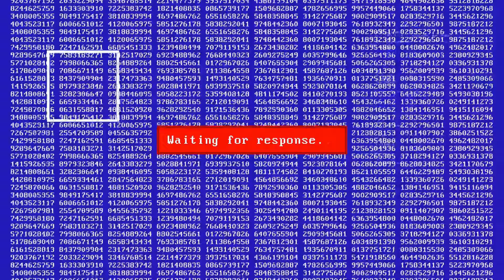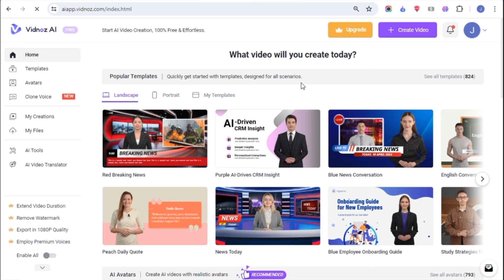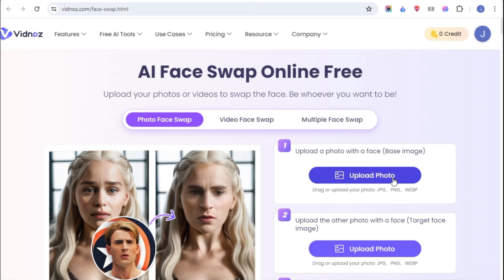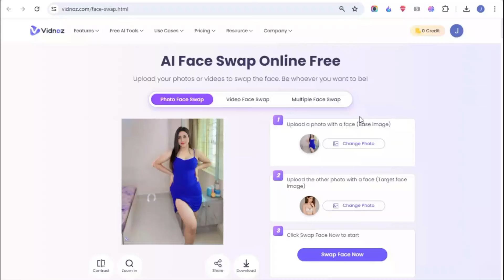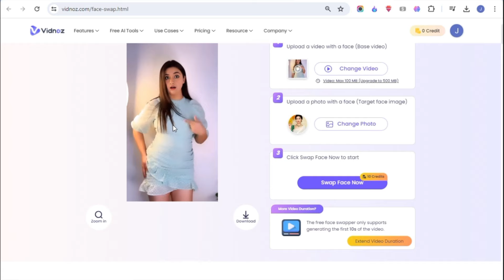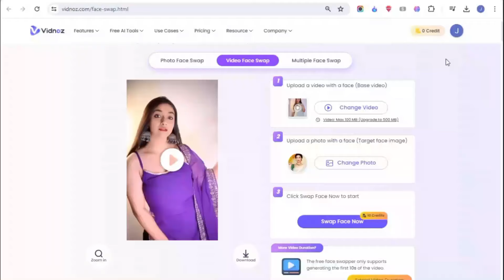How to free ai face swap kaise kare | how to create deepfake videos | deepfake video kaise banaye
𝐐𝐮𝐞𝐫𝐢𝐞𝐬 𝐒𝐨𝐥𝐯𝐞𝐝
How to Face Swap Any Video using FREE AI | Deepfake 2024
face swap ai free online
face swap
face change video editing app
video face changer app android
deepfake
ai video kaise banaye
google colab deepfake
ai deepfake video maker
kisi video pe apna face kaise lagaye
ai influencer tutorial
Talking Photo Ai
ai influencer
deepfake video kaise banaye
how to make deepfake videos free
Google Colab Deepfake Face Swap
Mobile se Deepfake videos kaise banaye
How To Make Deepfake AI Video
AI Face Change in Video Free Method
DEEPFAKE VIDEO
Replace Your Face in a Video Easily
How to make deepfake videos on mobile
ROOP Deepfake Tutorial 2024
Best Deepfake Tools
Create Your Own Realistic Indian AI Influencer
Create Realistic Indian AI Influencer 100% Free
how to make deepfake video kaise banaye
Akool
FREE Deepfake Video Kaise Banaye 2024 Tutorial in Hindi
How To Create Deepfake Videos In 5 Minutes (Hindi)
Deepfake Video Maker
Top 5 FREE Deepfake Tools  in 2024
FREE Deepfake Video Kaise Banaye 2023 Tutorial in Hindi
remaker ai face swap photo editing
best ai face swap video app
best ai to change face in video
ai face swap video mobile
Deepfake on Mobile
Make Deepfake Videos on Android/iOS
DeepFake Videos For Free Using Google Colab
Deep Fake Ai Video Editing In Mobile
Deep Fake Video Kaise Banaye